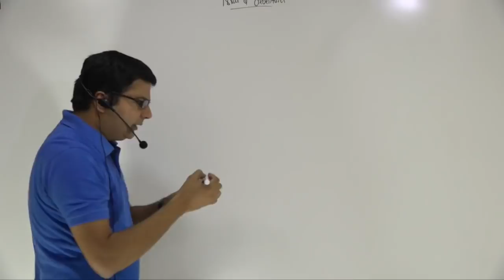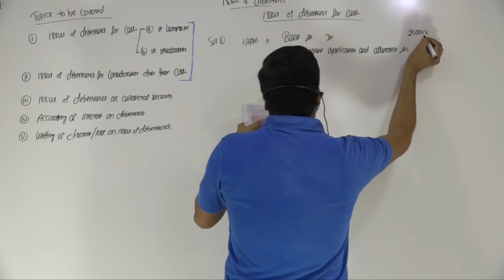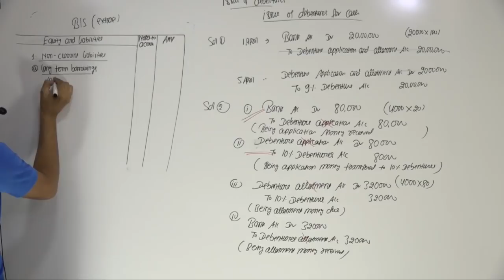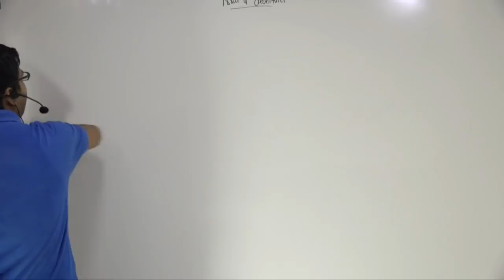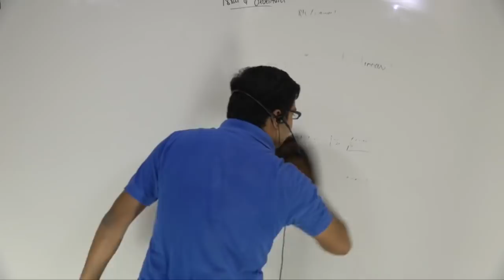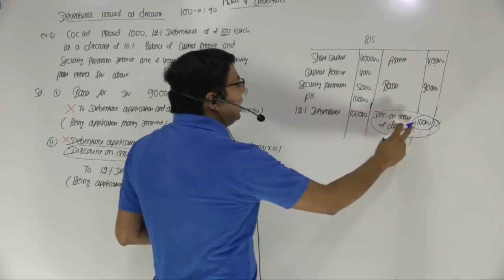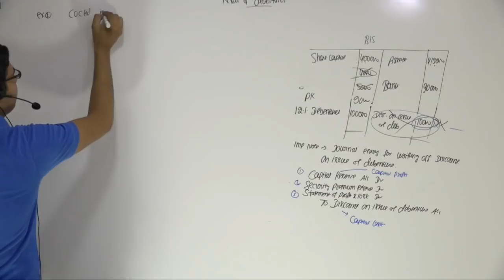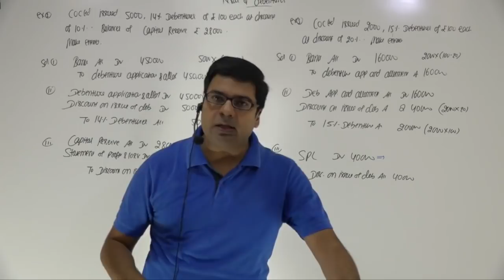Issue of Debentures | Class-12 | by CA/CMA Santosh Kumar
By issuing debentures means issue of a certificate by the company under its seal which is an acknowledgment of debt taken by the company. The procedure of issue of debentures by a company is similar to that of the issue of shares. A Prospectus is issued, applications are invited, and letters of allotment are issued.